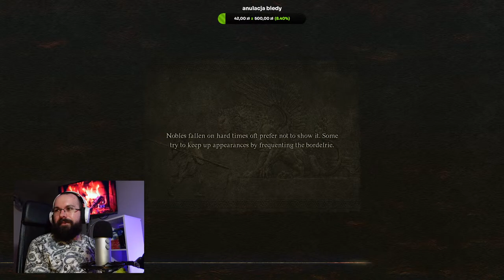CZARODZIEJSKI HAREM 🔴 Dragon's Dogma II #4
OPIS
Tak, tu powinien znaleźć się opis, ale go niema.
️MÓJ PC️ #
Płyta główna: MSI MPG Z690 Edge WiFi DDR5,
CPU: Intel Core i7-12700K,
Chłodzenie CPU: Arctic Liquid Freezer II 420,
RAM: Kingston FURY 32GB (2x16GB) 5200MHz CL40 Beast Black,
GPU: Gigabyte GeForce RTX 3070 Ti Gaming 8GB OC,
Zasilacz: Gigabyte Aorus 850W 80 Plus Gold
Obudowa: Fractal Design Define R5
KONSOLA #
PlayStation 5
Rejestrator Video (Grabber) #
Elgato Game Capture HD60 S
KAMERKA #
Logitech C920 Pro Full HD
️MIKROFON️ #
Blue Yeti + UCHWYT ANTYWIBRACYJNY BLUE RADIUS III MOUNT + Rode Statyw do mikrofonu PSA1